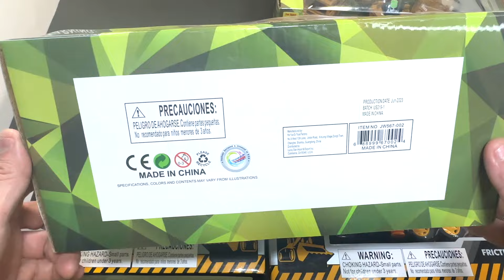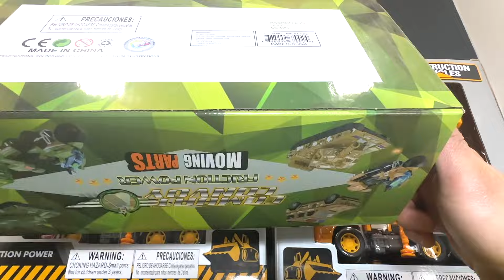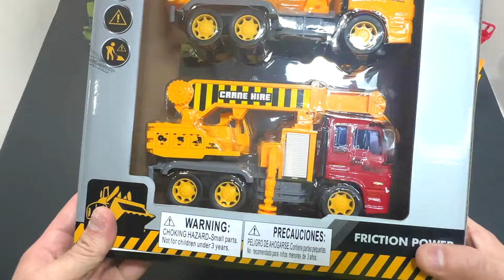Satisfying With Unboxing Contractions Cars & Military Cars I Happy Video.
Happy Music